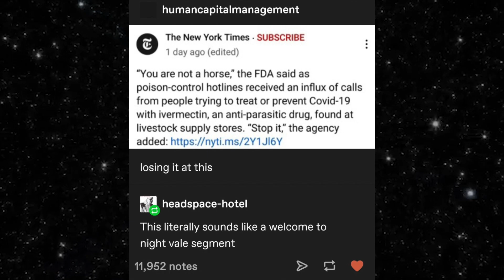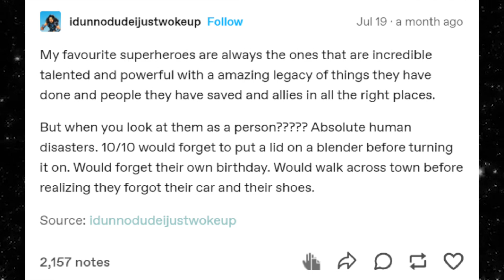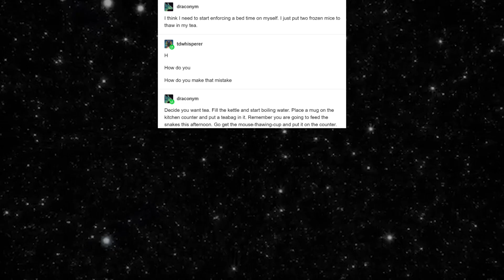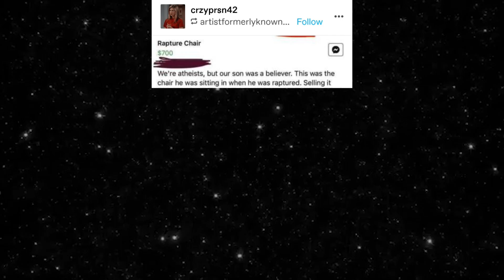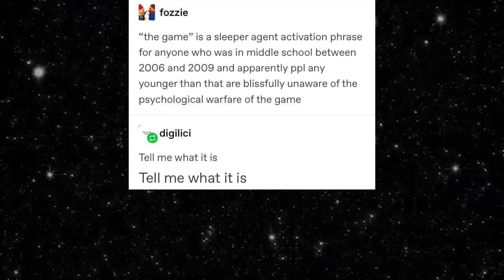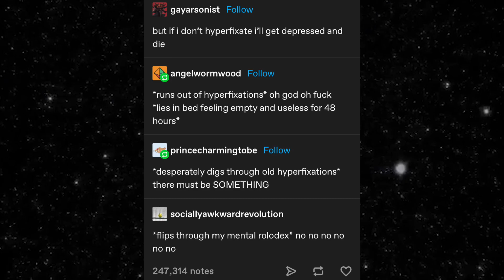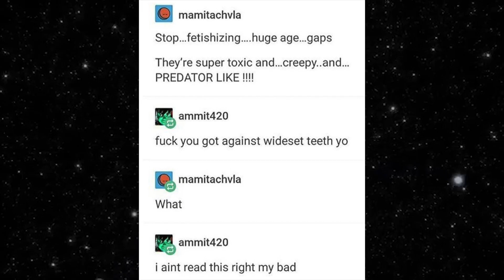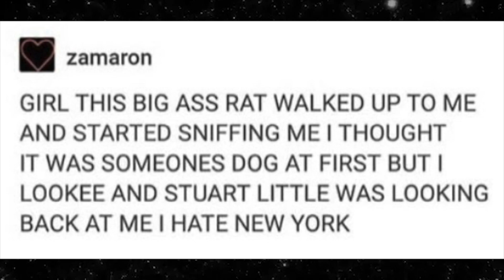Tumblr Memes Episode 296